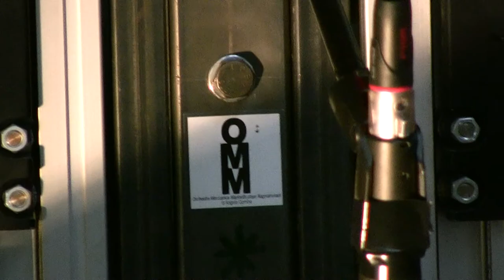Orchestra Meccanica Marinetti Arcade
Warm-Up Share Festival: OMM Arcade